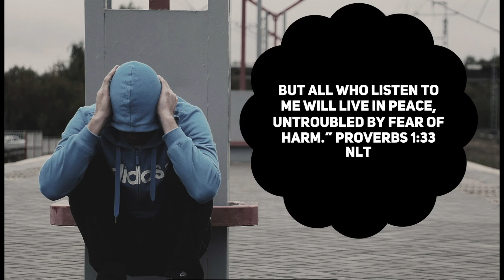Message Series (LISTEN & OBEY) Week 2 @ Persevering Word Church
Message Series (LISTEN & OBEY) Week 2 @ Persevering Word Church to see the entire Message go to our church Facebook